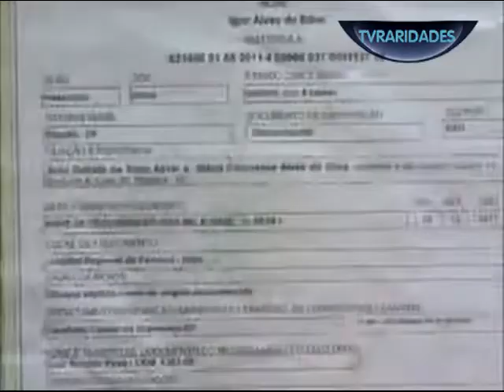Encerramento do Balanco Geral Bahia + início do Fala Brasil (29/12/2011)